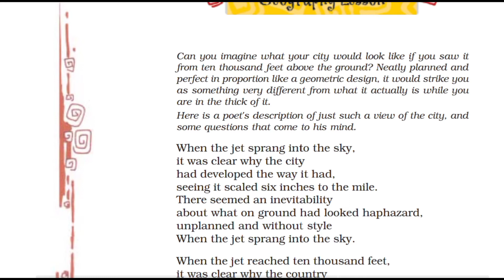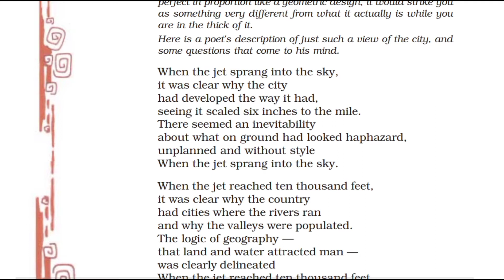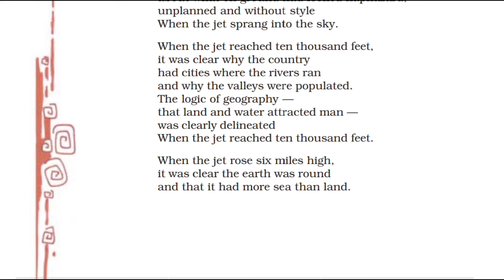Geography Lesson | Class 8 English Poem 2 Explain हिंदी में